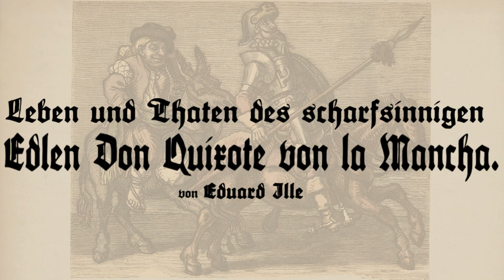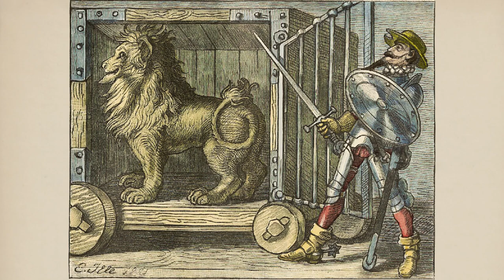Leben und Thaten des scharfsinnigen Edlen Don Quixote von la Mancha.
1896 veröffentlichte von Eduard Ille illustrierte Bilderbogen-Version des Klassikers  Don Quixote von Miguel de Cervantes. Erschienen im Münchener Bilderbogen Band 49, Nr. 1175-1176.